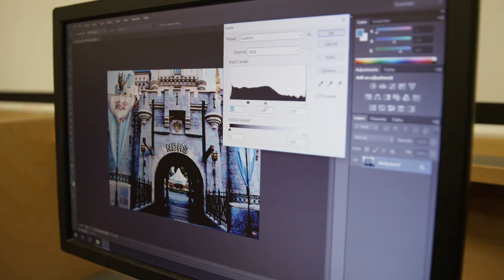Norwood DHS Extra Curricular Opportunities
Norwood DHS has something for everyone! Check out the amazing sports, arts and clubs this great community school has to offer!